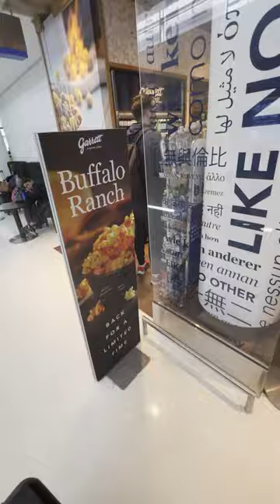My Favorite POPCORN🍿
Since 1949

Our Shops cook Garrett Popcorn in small batches throughout each day and our ecommerce kitchen is no different. Cooked on the day we ship your order, each recipe is made with simple ingredients, never with preservatives, and always by cooks using the same secret family recipes handed across generations. Our quality ingredients, welcoming experience, and (almost) addictive taste has made us the Chicago-style gourmet popcorn for over 70 years.